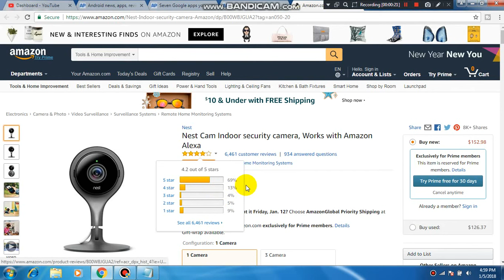this smart security camera is best for your home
smart security camera is best for your home